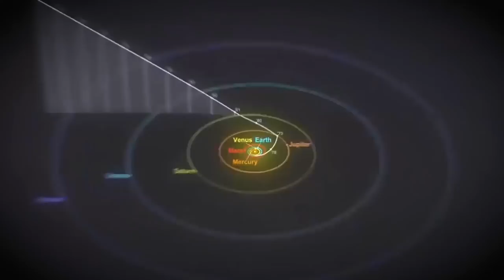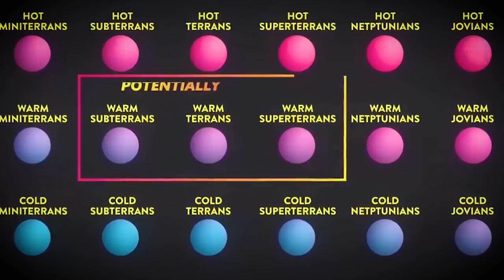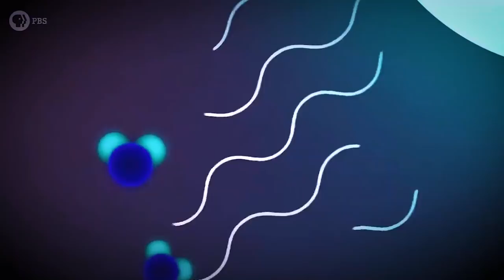ماذا لو إنتهت الحياة على الأرض !